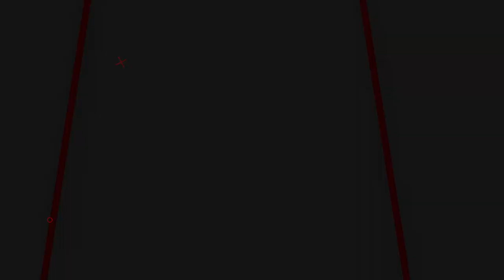READY STOCK! SENAPAN PCP DOBEL POWER GANAS TERBAIK DAN TERLARIS DI 2023 | UPDATE HARGA SENAPAN PCP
📢📢PENTING
Pastikan transaksi menggunakan nomor rekening resmi perusahaan kami :